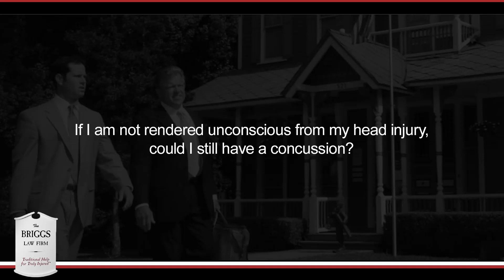If I am not rendered unconscious from my head injury, could I still have a concussion?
Yes. We've represented people who have had multiple concussions, some of which resulted in loss of consciousness, some of which did not. One is not required to lose consciousness to actually be the victim of a concussion. The evaluation and the diagnosis is generally based upon the symptoms, whether there's amnesia, or dizziness, or nausea, or unstableness, or headaches. There are a number of different symptoms that assist medical personnel in evaluating whether you have sustained a concussion.